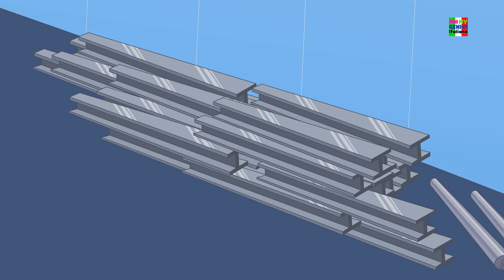Mary ha un piccolo agnello | rima per bambini | poesia per più piccoli | Mary Had A Little Lamb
Questa canzone esprime l'amore e l'affetto tra Mary e il suo simpatico amico, il Piccolo Agnello.